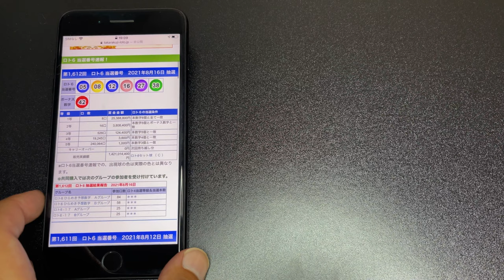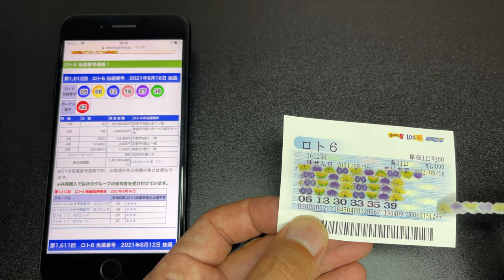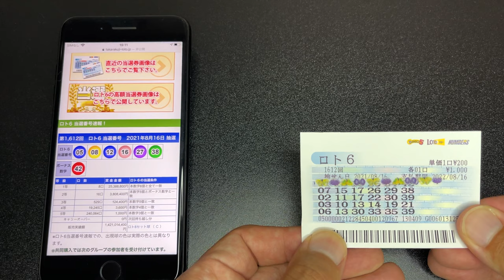【月曜日企画】ロト6抽選結果発表！ 2021年8月16日(月) 大丈夫だよシリーズ